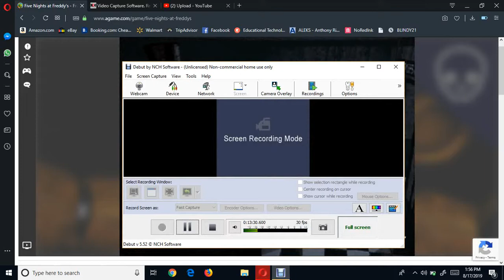remember this of course ya do : Five Nights At Freddy's 1